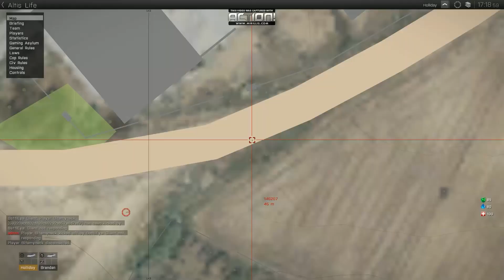Arma 3 Altis LIFE E003 - Gang Initiation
We find a nice young man that wants to join our gang. We, of course, will oblige... after he completes the initiation.